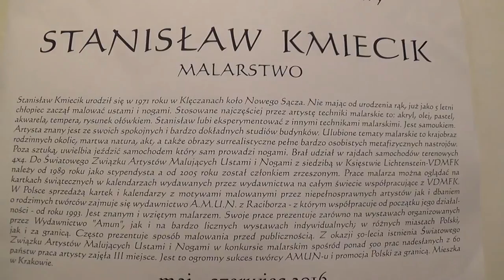Stanisław Kmiecik - obrazy malowane stopami. SOK Staszów 2016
prowadzenie - Dominik Rożek, recenzja - Tomasz Staszewski